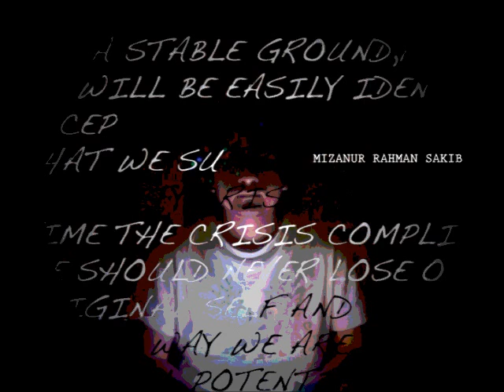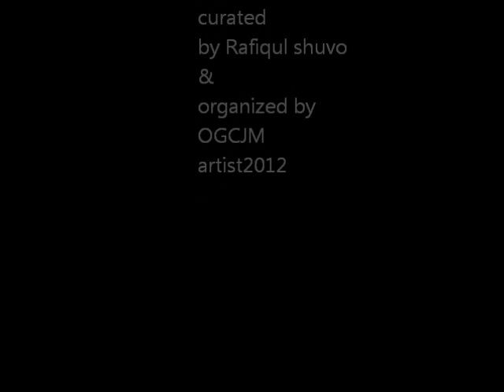OGCJM 2012. BANGLADESH [Art event] OGCJM SOUNDTRACK AND ARTIST LIST.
Artist list:
1. A RAHMAN
2. ABDULLAH AL MAMUN
3. ABDUS SALAM
4. ABIR SHOME
5. ARUP RAHEE
6. AZMIR HOSSAIN ABIR
7. EHSAN ANINDA
8. ESHITA TONNY
9. IMTIAZ ALAM BEG
10. JUBAIER ALAM
11. KAISAR SELIM
12. KEY-47
13. KHALED MAHMUD
14. MAHEDI ANJUMAN
15. MAHMUDUR RAHMAN
16. MARZIA FARHANA
17. MD ABDULLAH AL RANA
18. MD ASIFUL ISLAM SOHAN
19. MD SHAKHAWAT HOSSAIN
20. MIZANUR RAHMAN SAKIB
21. MOHAMMAD ALI SAGAR SHAHIDULLAH
22. MONIRUL ISLAM
23. MUSTAFA ZAMAN
24. RAFIQUL SHUVO
25. RAHIAN AHMED RAFI
26. RONNI AHMMED
27. SAKIB AL HASAN
28. SALAM ABDUS
29. SHAMIUR RAHMAN NOYON
30. SHUMON AHMED
31. SWARNALY MITRA RINI
32. WAKILUR RAHMAN